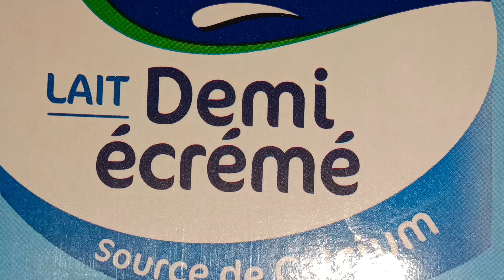அருமையான புதுவித ரவா ஸ்வீட்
ingredients

semolina 200g
sugar 200g
desicated coconut 80g
cashew nuts